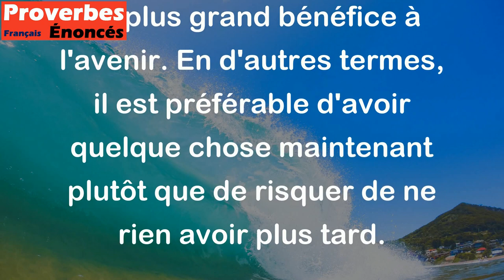Un oeuf aujourd'hui vaut mieux qu'un poulet pour demain. - Proverbe Français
Ce proverbe signifie qu'il vaut mieux avoir un petit bénéfice immédiat qu'espérer un plus grand bénéfice à l'avenir. En d'autres termes, il est préférable d'avoir quelque chose maintenant plutôt que de risquer de ne rien avoir plus tard.